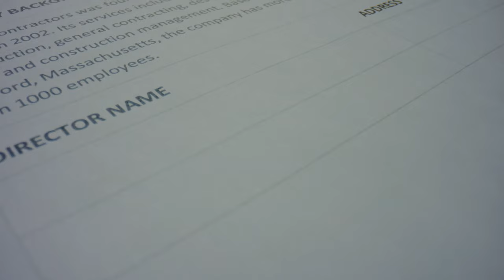The most expensive passport in the world // UAE citizenship is not for the poor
Hello, friends! My name is Denis, and today I want to share unique information with you on how to obtain United Arab Emirates citizenship. It's a topic that interests many, and I'm ready to tell you about the key steps and conditions necessary for this process.

I am always ready to help you on your path to acquiring a new citizenship.

About Me:
Hello everyone! My name is Denis, and I'm glad to see you on my channel. I'm 28 years old. In 2011, I decided to move to another country, and it turned out that Dubai was the easiest option for me. My motivation was not only the desire to travel but also a strong wish to leave my home country. Initially, I worked as a bartender, but for the past few years, I have been working as a real estate agent in Dubai. At the same time, I try to share the everyday life of this city through my Youtube blog! It's my hobby, which sometimes brings me clients for my work!

I'll be happy to see you in the comments! I try to answer all questions.

Over here you can find information about:
- Areas in Dubai (Dubai Marina, JLT, Business Bay, Downtown, Meydan and ect)
- New projects in Dubai (Off plan).
- Review of luxury villas and penthouses in Dubai.
- Regulations in real estate.
- Review of developers (Emaar, Meraas, Dubai Properties, District One, ect)
- Review of main mistakes that an investor needs to avoid.
- many other topics related to the real estate in Dubai.